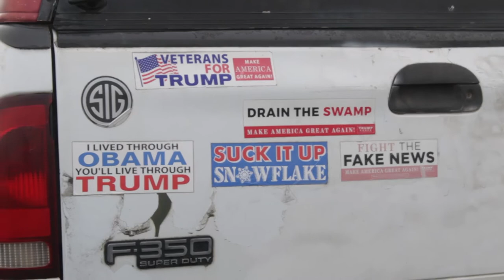Jake on the Streets- Gun show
The gang headed over to the 'ol Gun and Knife show, lets see how it went!